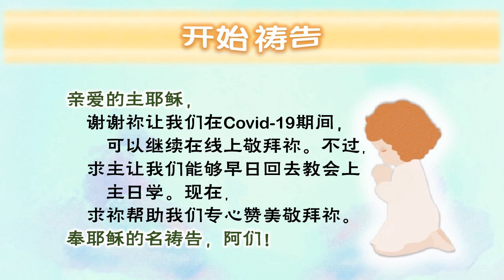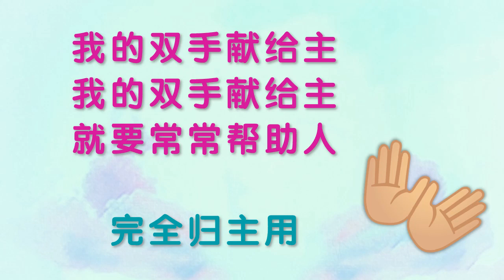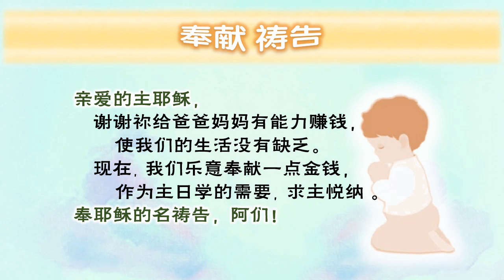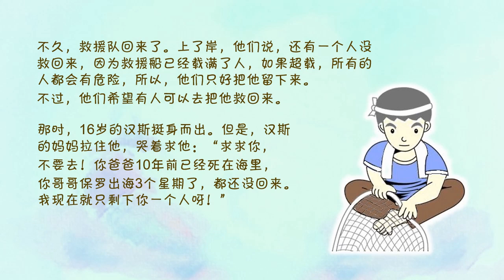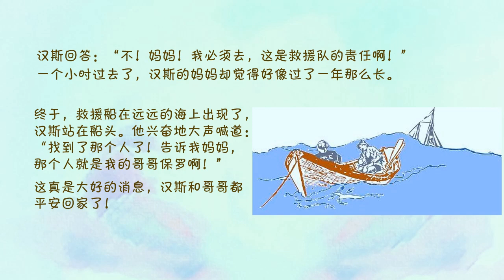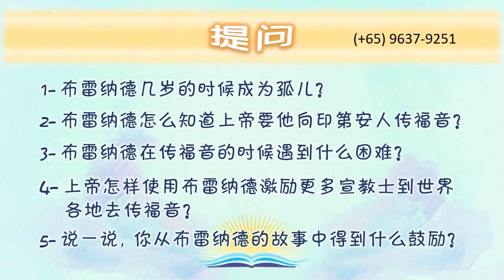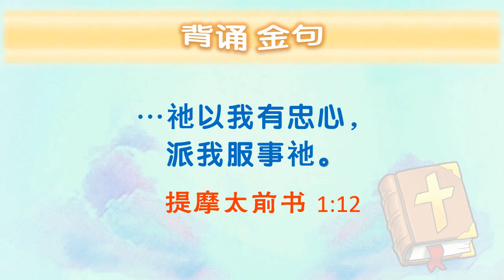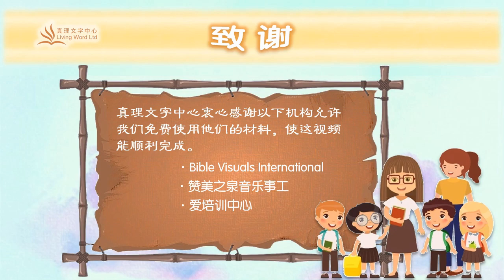一起来敬拜（七）- 忠心传福音